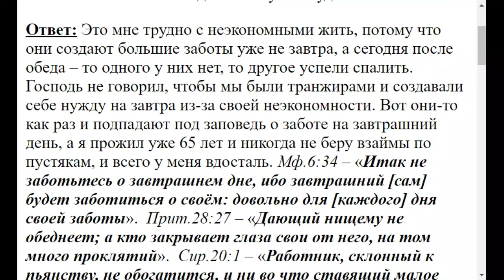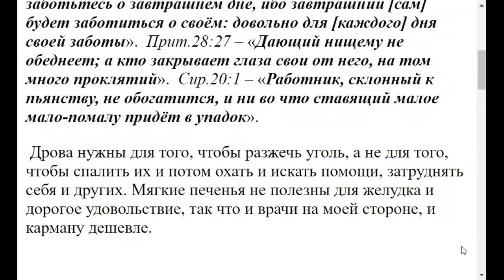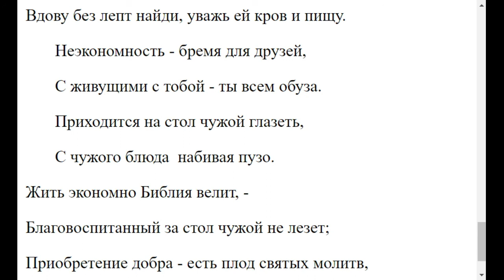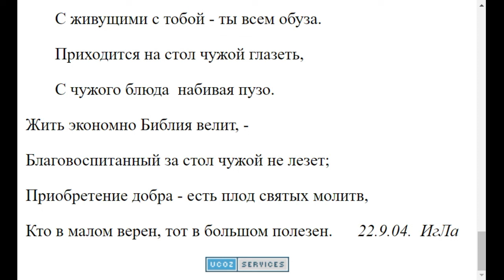2371. Вы донимаете экономией, говорят, с Вами трудно жить?